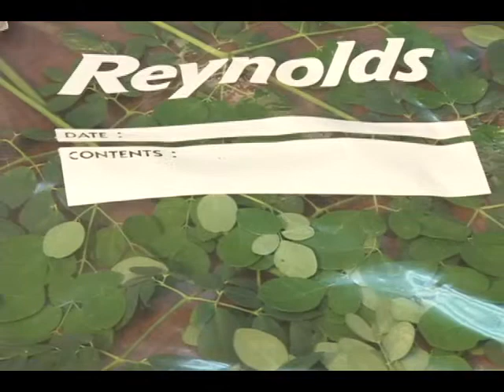R EMPRENDEDORES.mp4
REPORTAJE PARA PROGRAMA 003